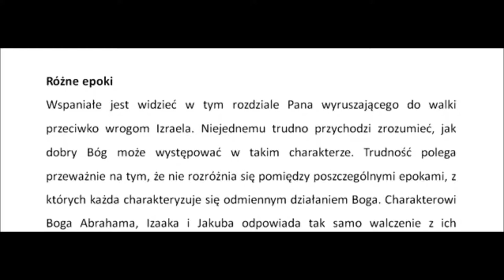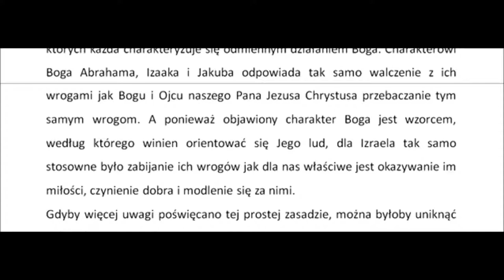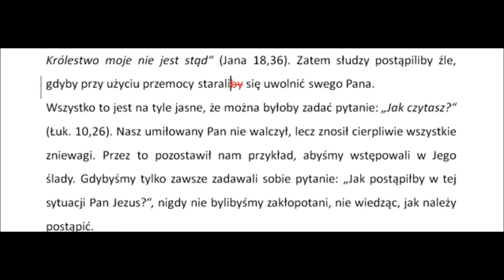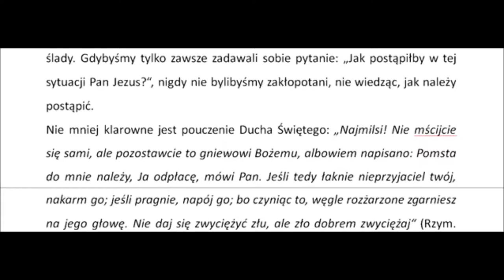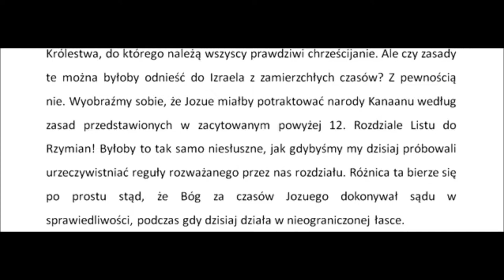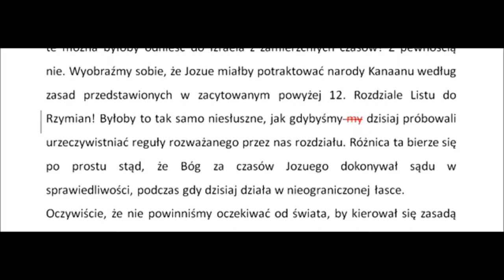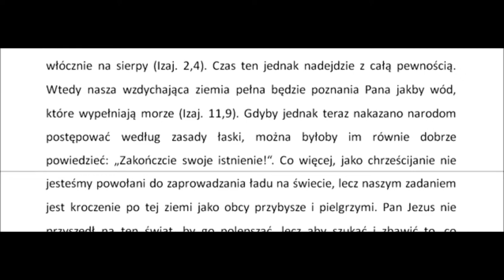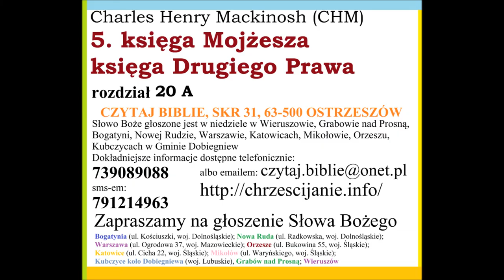CHMVM20A Komentarz do Piątej księgi Mojżeszowej rozdział 20A (Charles Henry Mackintosh) Zielone Niwy